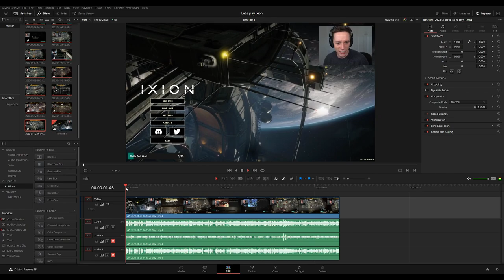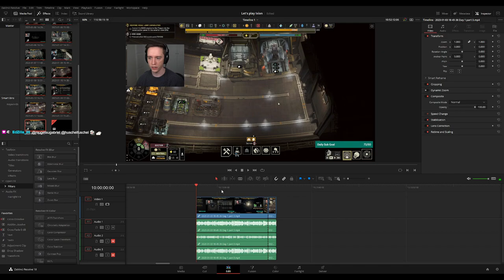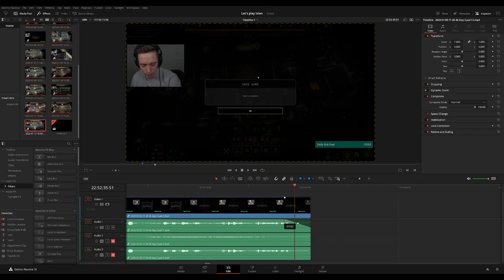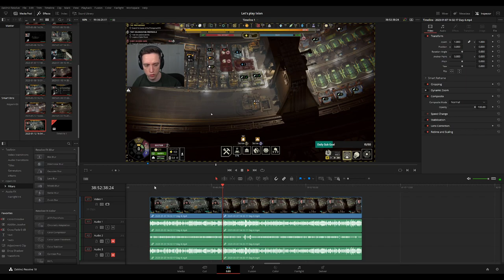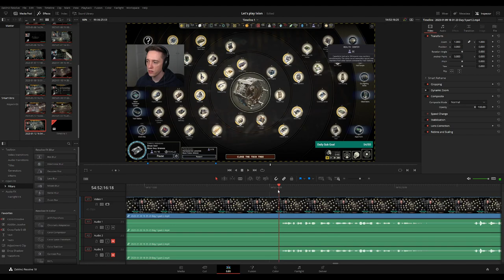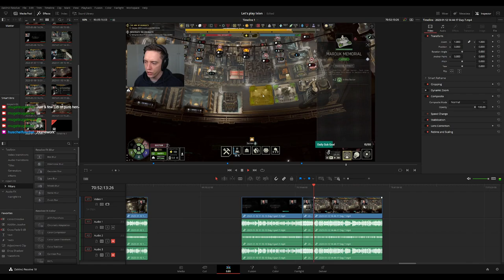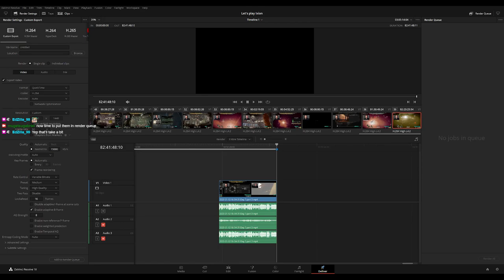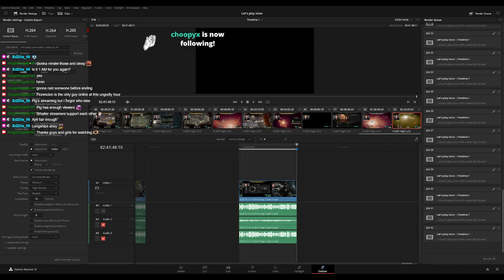PLEBS: Editing Ixion Playthrough for MoreLowko!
In this long video I am editing the Ixion Playthrough on Twitch stream for MoreLowko! No vtuber avatar :(